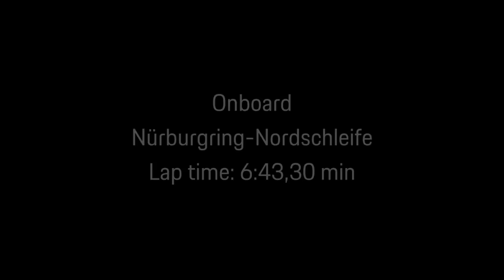Nürburgring Lap Record: On Board the 911 GT2 RS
Porsche test driver, Lars Kern, continued his winning streak as he smashed another record on the Nürburgring Nordschleife, this time in a 911 GT2 RS fitted with the Manthey Performance Kit. The best time of 6:43.300 minutes now makes it the fastest road car on the track. Take in the view as he guides it around the circuit.